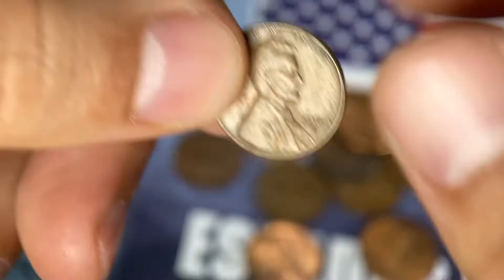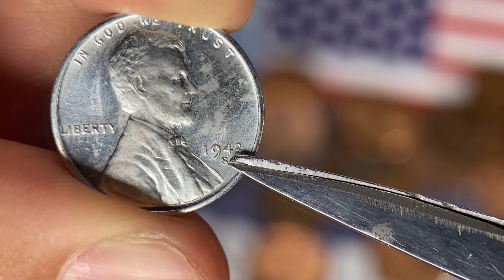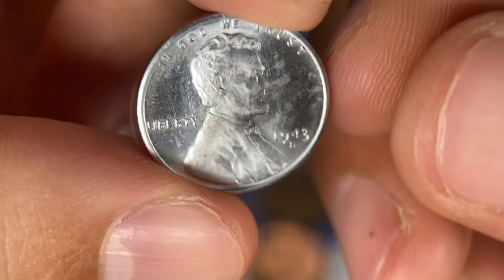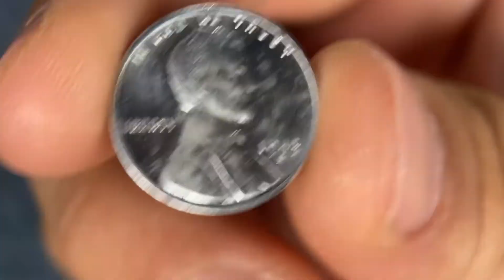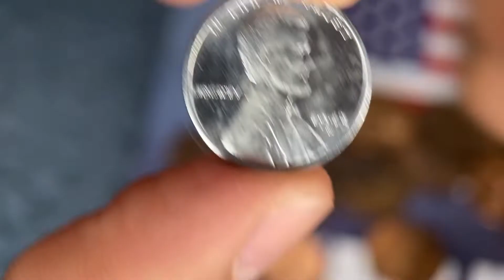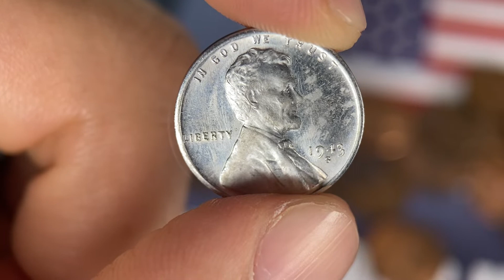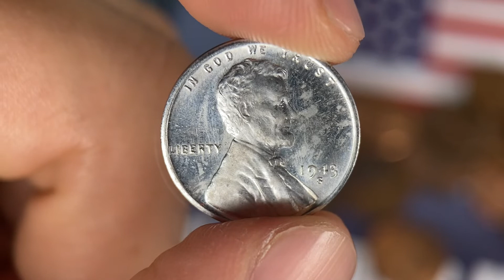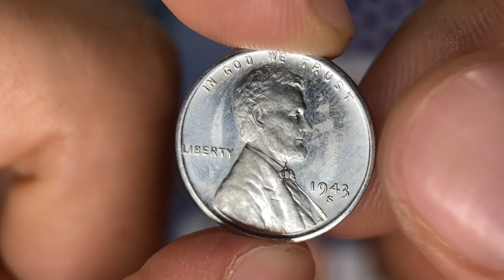1 cent (one cent) que valem MUITA GRANA (1943 cobre e 1944 aço)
Esse 1 cent pode te deixar com uma bela grana.

Peça criada por um erro durante a Segunda Guerra utilizou material errado e se tornou uma das mais raras dos EUA. Uma moeda rara de um centavo com a efígie de Abraham Lincoln, que foi cunhado em cobre por engano em 1943, foi vendida por cerca de R$ 740.000 (US$ 200.000) em um leilão de moedas realizado na Flórida, informou nesta sexta-feira (11) a casa de leilões Heritage Auctions.

Segundo a Heritage, apenas entre 10 e 15 exemplares de centavos foram cunhados em cobre ao invés de aço recoberto de zinco, que era o que se utilizava durante a II Guerra Mundial, uma vez que o chamado "metal vermelho" era usado para fabricar munição para o exército.

Este centavo de bronze de 1943 é a moeda "cunhada por erro mais famosa na numismática americana", segundo destacou a casa de leilões em comunicado.

De fato, como acrescentou, a Casa da Moeda cunhou essa que se transformou em uma das moedas "mais valiosas da história" do país durante o ano em que "se supunha que todos os centavos estavam feitos de aço recoberto de zinco para manter a máquina de guerra em movimento".

Trata-se, além disso, da primeira vez que um destes centavos únicos é leiloado.

Nos siga no Instagram - @quantovalenumismatica